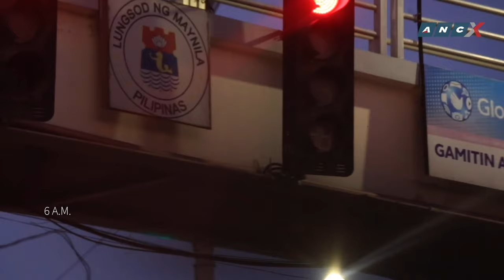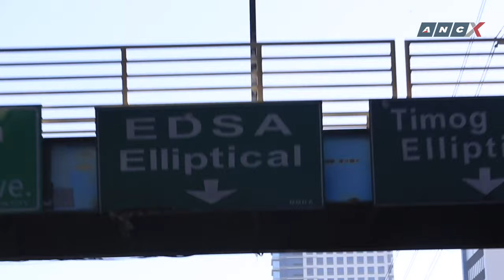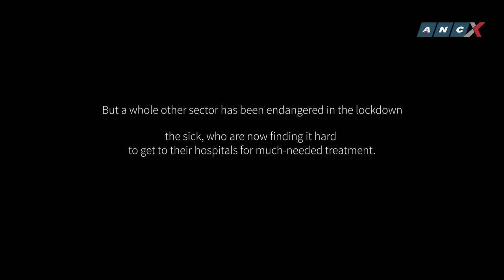Voices from the Frontline: A Day in the life of Volunteer Driver Deo Onda, PhD Marine Scientist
Know more about the day in the life of Volunteer Driver Deo Onda, PhD Marine Scientist here!